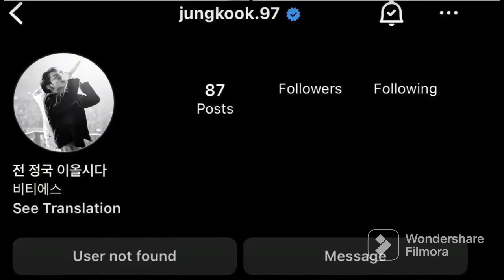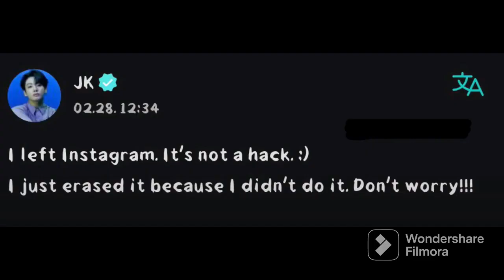Jungkook deleted his INSTAGRAM ACCOUNT!! breaking news